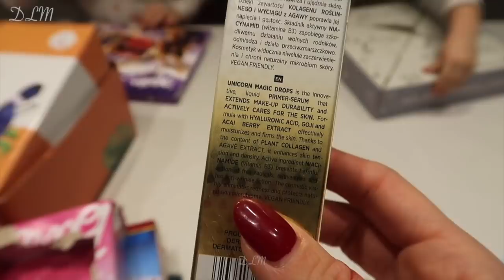POPLĄTANE LAMPKI | 13 VLOGMAS 🎄 | DLM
Pozdrawiam ♡
Dorota

Muzyka
Song: Mario Ayuda - Right Now (feat. Sonali) [Concordia Recordings]